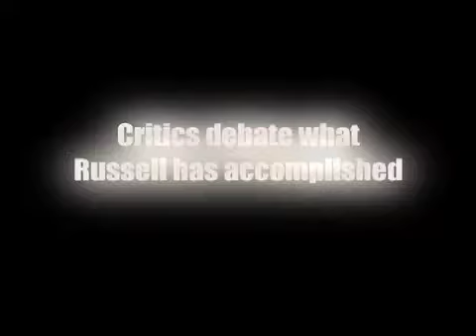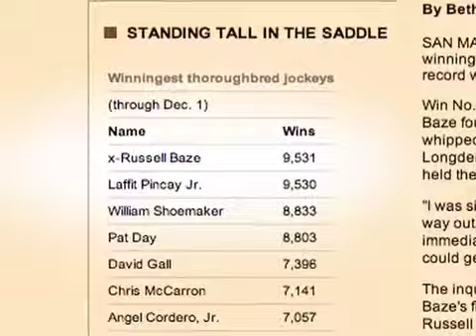RUSSELL BAZE TEASER 05-17